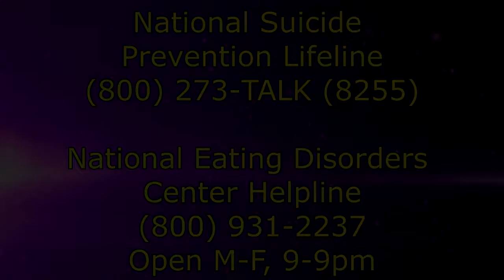"Chatter with Jessica" Episode 2 - Body Acceptance & Positive Self Image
**I am not a licensed therapist/psychologist. These are simply personal experiences and how I learned from them**

In episode 2, I discuss how I have learned body acceptance and how I created a positive self image for myself.